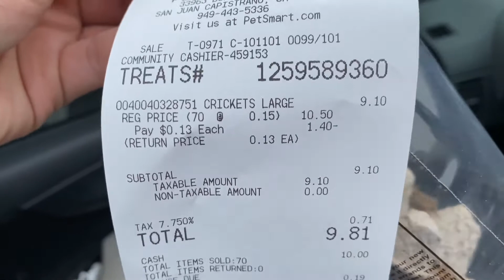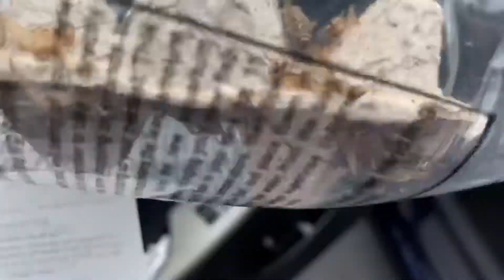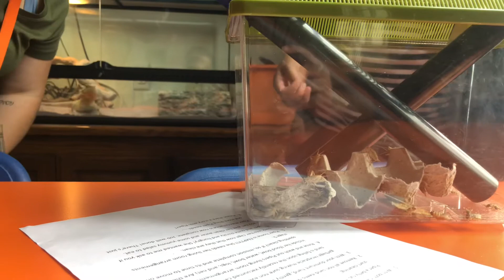Cleaning Piper’s Cage & Feeding Her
For Science Week we are focusing on fun facts about our one and only Bearded Dragon.